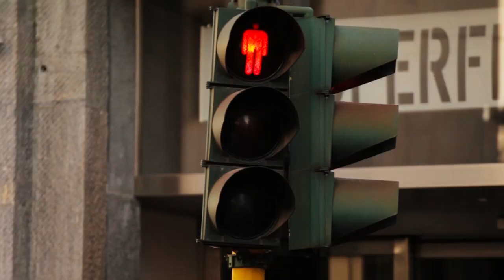DA MOVE x Erreà Republic & Treesse - Flash Mob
VIDEO UFFICIALE
La Flash Mob Showcase targata Da Move per Erreà Republic tra le vetrine milanesi di Treesse...
Stupore e meraviglia tra i passanti che si fermano a capannello...
Qui tutto quello che è accaduto... DA NON PERDERE

Art Direction: DA MOVE
Artists: DA MOVE
Movie Direction: Paweł Bocian Wojdal
Apparel: Erreà Republic
Productions: DA MOVE